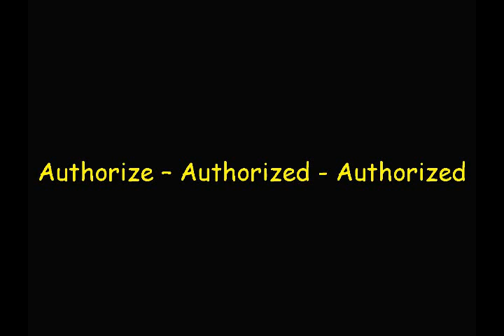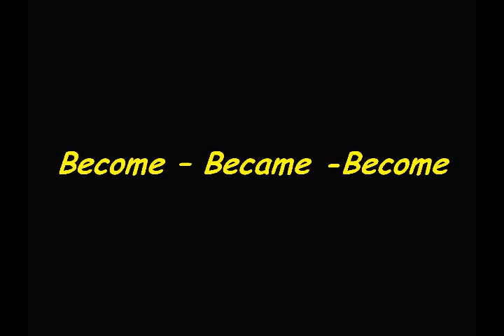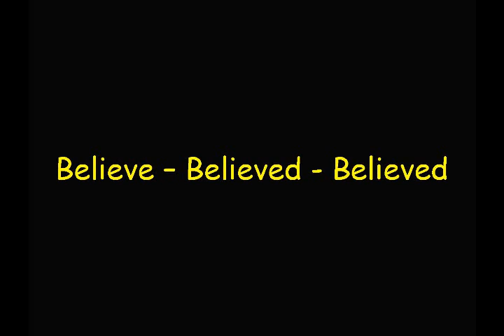03 Steven Smith's VIA 20-20 Practice Kit - Day 3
This is Day 3 of Verbs in Action Practice Kit. Listen and repeat. Learn the correct pronunciation of verbs. I will continue uploading these videos until I cover the alphabet making up a total of 900 verbs. Learn half or one third of this amount and you will have a standard vocabulary of verbs which will permit you to have fluent conversations in all tenses. If you wish to have the complete "Verbs in Action 900 Kit", including the CD, List of 900 verbs in "English-Spanish" and "Spanish-English" versions, explanations, exercises and games, get in touch at .